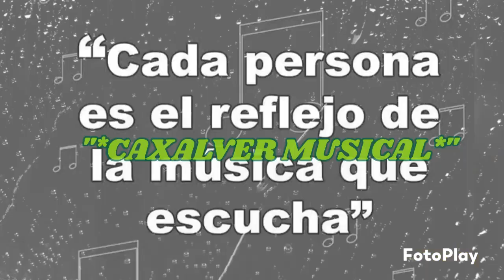"*GPO LOS PIRATAS DEL TROPICO*" EN ALTOTONGA VERACRÚZ MÉXICO